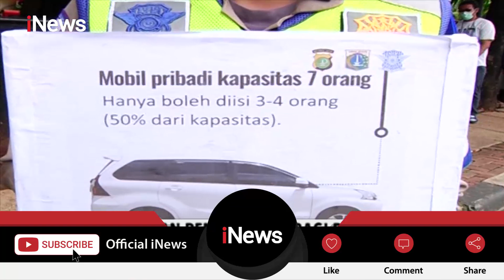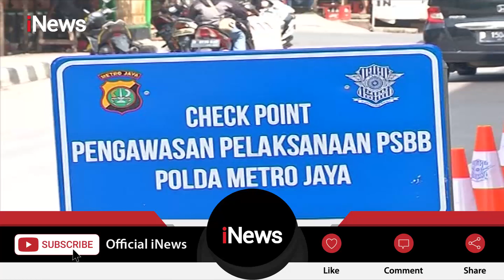Polisi Bangun 33 Titik Pemeriksaan Guna Awasi Pemberlakukan PSBB di DKI Jakarta - iNews Sore 11/04